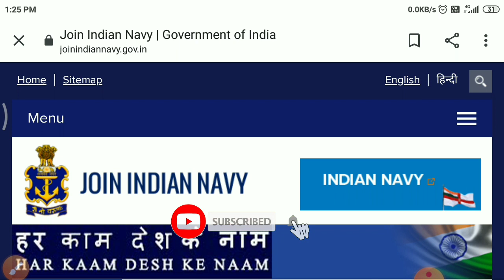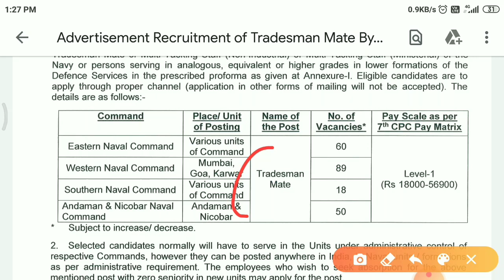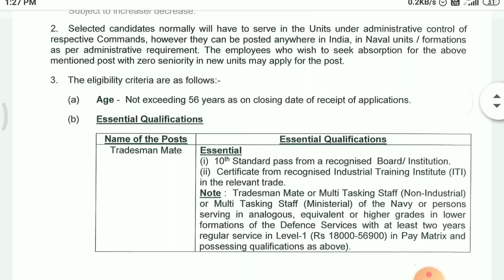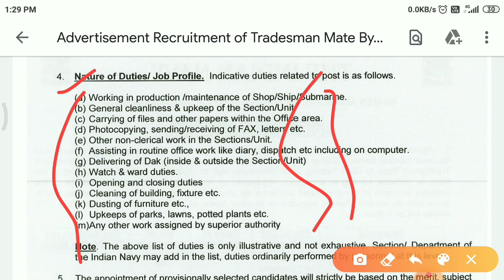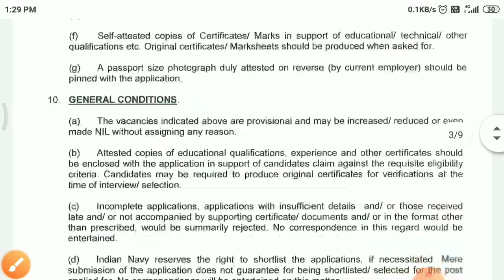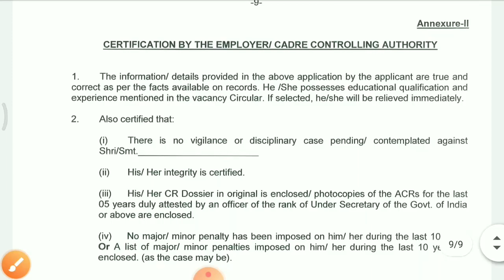Indian Navy Tradesman Mate Vacancy 2021 | indian navy tradesman bharti 2021 | new tradesman bharti